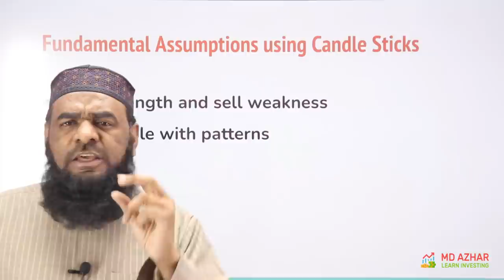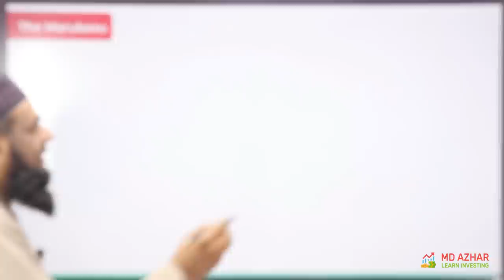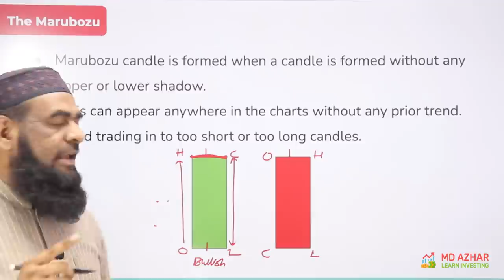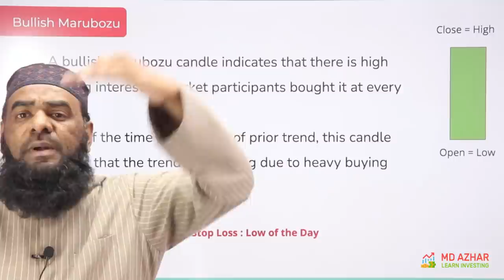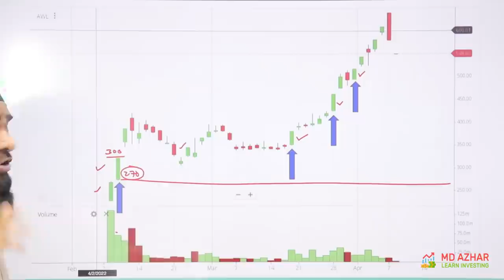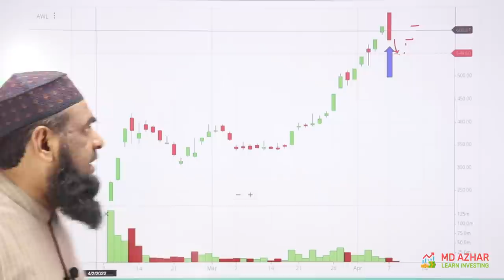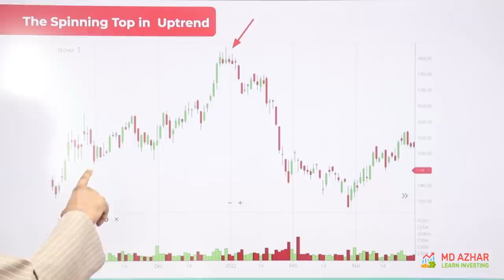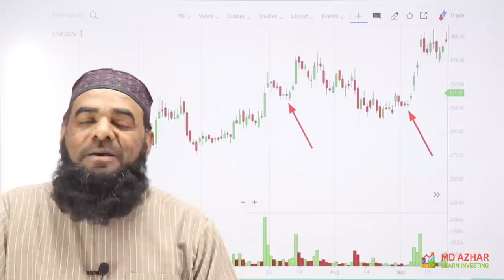How to Analyze Candlestick Patterns - Lesson 3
How to Analyze Candlestick Patterns

Learn how Candlestick Patterns Works, and how Candlestick chart – Of Japanese origin and similar to OHLC, is used to track share prices, and what the candlestick's elements are. candlesticks widen and fill the interval between the open and close prices to emphasize the open/close relationship.